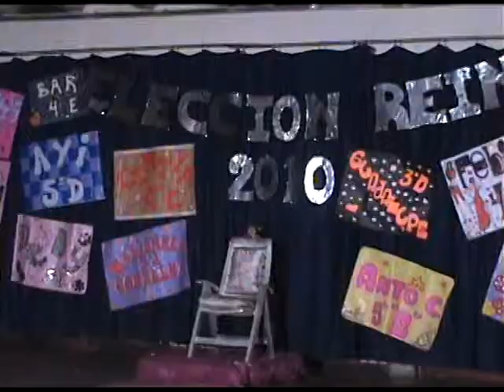Elección reina del "Nacional 2"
Zoe Macarena Leites reina 2010 del Colegio 2 "Armada Argentina".  Son sus princesas Camila Albano Severich y Rocío Rocabado.